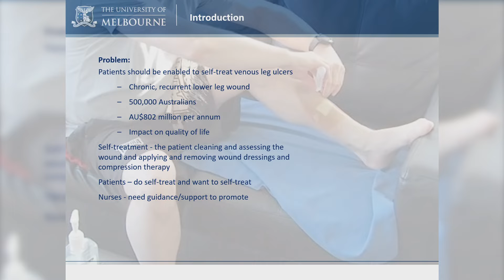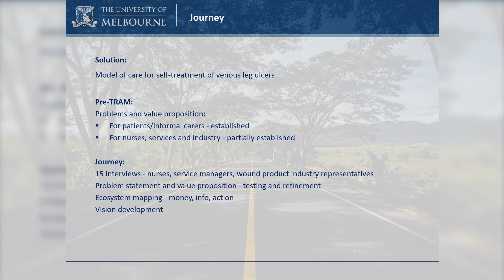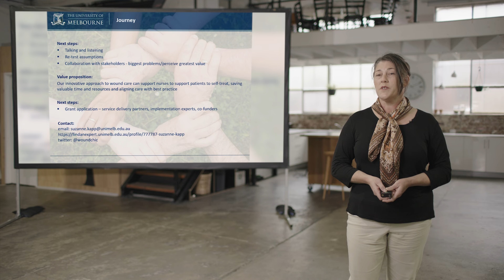2021 TRAMaganza | Wound Care (Track)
Production: New Mac Video Agency